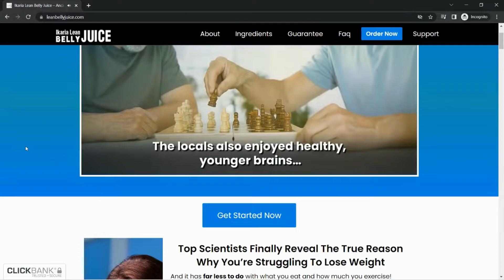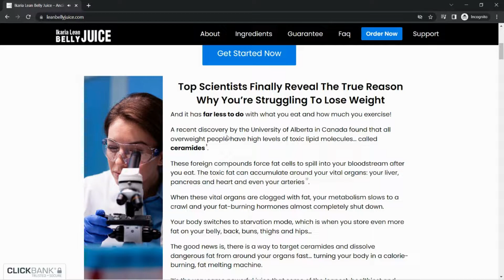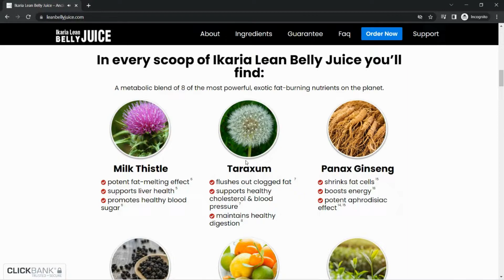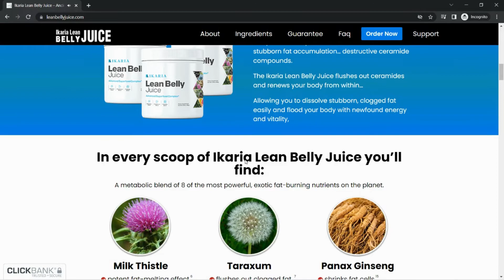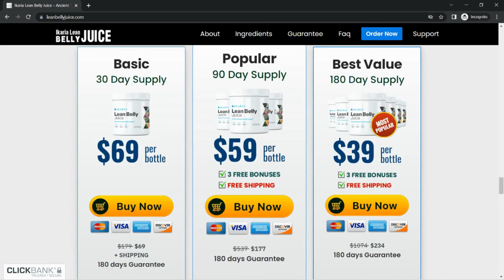Ikaria Lean Belly Juice Reviews - Ikaria Lean Belly Juice Reviews 2022 - Ikaria Lean Belly Juice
Ikaria Lean Belly Juice is a powdered supplement with an advanced superfood formula. It has different natural blends inside, which are created to work on fat accumulation, anti-inflammatory action, appetite control, cravings, and faster digestion. It initiates weight loss, especially targeting the fat spots that do not go away with diet or exercise. It comes in a powdered form, and the user is expected to mix it into water or any healthy beverage of their choice. The best is to take it in the morning so that the effects can last all day.
Ikaria Lean Belly Juice is a weight loss drink. It aims to help lower uric acid, support blood pressure and sugar levels, and trigger weight loss in a completely natural way.

How does Ikaria Lean Belly Juice Work?

Ikaria Lean Belly Juice has an advanced formula that works in different ways to help tackle obesity. To start with, it targets high uric acid levels and brings them down to a controlled level. Uric acid is naturally formed and removed in the body, but its levels can exceed healthy limits due to different dietary changes. Sometimes it becomes impossible for the kidneys to filter the uric acid, and the accumulation of uric acid in the bloodstream causes the metabolic rate to decline.

Daily intake of Ikaria Lean Belly Juice works on lowering uric acid.
Ikaria Lean Belly Juice is made with ingredients that may support lowering the factors affecting metabolism.
These are the ingredients included in each Ikaria Lean Belly Juice dosage.
These ingredients are scientifically proven for these benefits and have been used in various traditional remedies for hundreds of years. So, regardless of your age, diet, activity level, and work routine, this product may help you lose weight.
The ingredients are 100% herbal and pure, and there are no unnecessary chemicals inside. The production takes place in the US in an FDA-approved and GMP-certified manufacturing facility.
Ikaria Lean Belly Juice gives 100% money back guarantee to their customers up to 180 days.
Ikaria Lean Belly Juice customers have a full right to contact the company and get their hard-earned money back if this product fails them. The company asks no questions, and the refund process has a time of 180 days after purchase. That’s nearly six months, which is a sufficient time to check the results.

Video Topics:-
0:00 - Ikaria Lean Belly Juice Reviews
0:17 - Ikaria Lean Belly Juice Official Website
0:21 - What is Ikaria Lean Belly Juice?
1:36 - Does Ikaria Lean Belly Juice really work?
1:46 - How does Ikaria Lean Belly Juice work?
2:23 - Ikaria Lean Belly Juice Ingredients
2:46 - Ikaria Lean Belly Juice Benefits
2:58 - Ikaria Lean Belly Juice Guarantee
3:21 - Ikaria Lean Belly Juice Customer Reviews
3:33 - FREE $563 Bonuses & Shipping
3:41 - Where to buy Ikaria Lean Belly Juice?
3:49 - Important Alert!
4:00 - Official Website